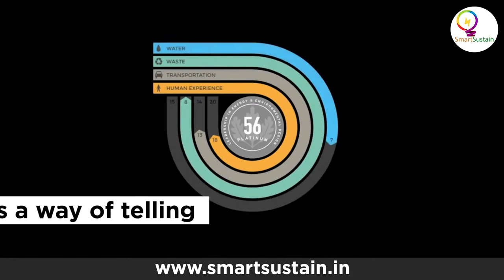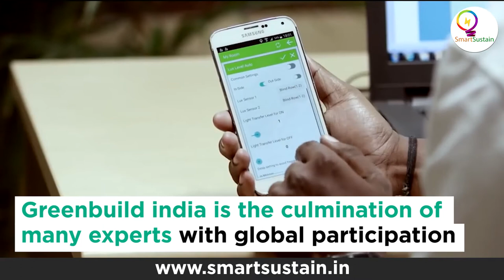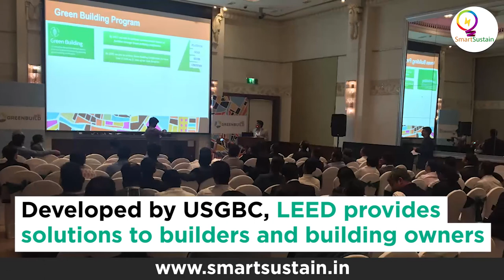Managing Director, GBCI India, Senior VP USGBC is talking to SmartSustain.in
Managing Director of Green Business Certification Institute Pvt Ltd, India and Senior Vice President, USGBC, Mili Majumdar is taking up the technical adaptation and customization of the portfolio of GBCI rating systems for the Asia Pacific region.